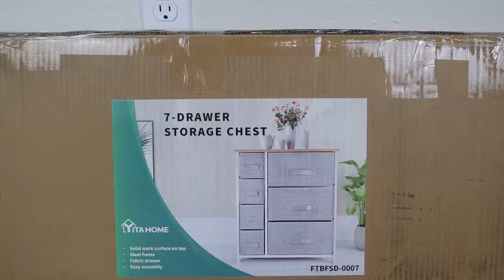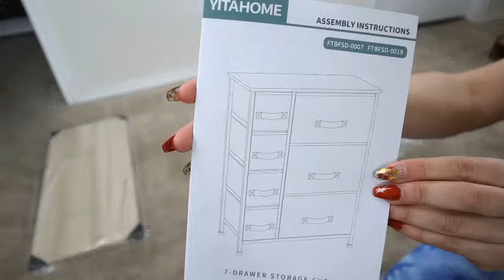YitaHome 7 Drawers Storage Tower Dresser Unboxing Review Video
Expired date: 25th November

Item on Amazon

Thank  Ria for making this video for Yitahome, her channel is Ria's World of Ideas

Product description:
YITAHOME - PURE & SIMPLE

A multi-functional dresser for every household
-Provides additional storage space in your living room or bedroom, making your home more comfortable and organized.
-Organize everything in your closet - clothes, toys, belts, socks, hats and gloves. No more messy piles lying around on the floor!

Remove clutter & create a spacious, tidy home
Tired of messy rooms? Tired of searching forever for something that’s “somewhere around here?” Organize your home with our premium storage drawer.
Use it to teach your children how to manage their stuff. Trust YITAHOME to help you create a relaxing, organized life.

Specifications
● Frame Dimensions: 25" L x 11.8" W x 28.5" H
● Drawer Dimensions: 15.6" L x 11.2" W x 8.5" H / 5.9" L x 11.2" W x 6.3" H
  ● Material: iron frame + non-woven synthetic fabric + MDF board + cardboard + fabric handle
● Product care: Wipe clean with a wet cloth and let it dry

7-drawer storage chest
Assembling hardware kits
Instructions

24-Month Warranty
All YITAHOME products come with a complete 24-month warranty